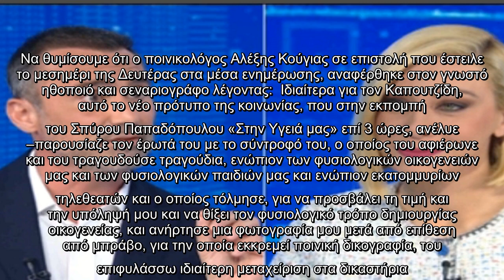Γιώργος Καπουτζίδης: Είμαι ευτυχισμένος και “άνεργος ομοφυλόφιλος” όπως θα έλεγε ο κύριος Κούγιας